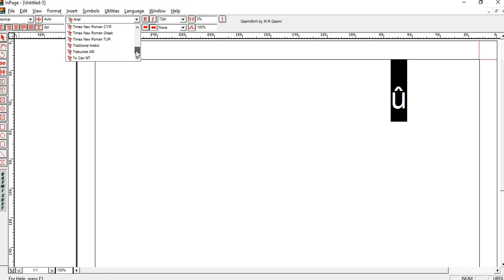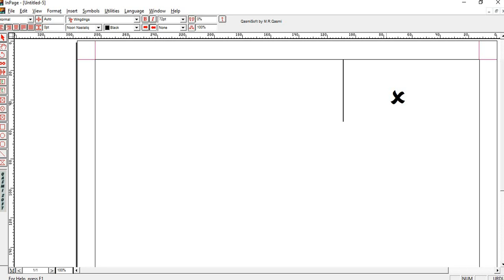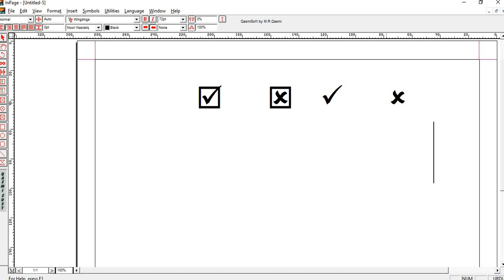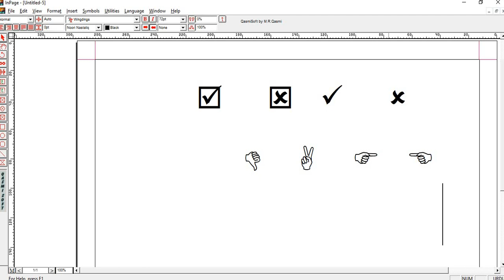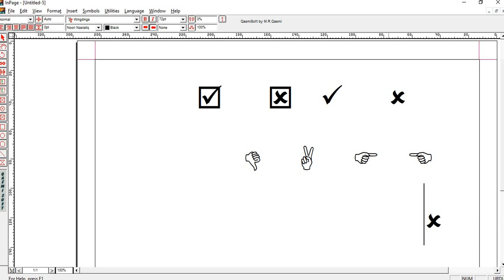Insert Symbols Using Some Codes In In Page Urdu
In Page Urdu # Insert Symbols#youtube